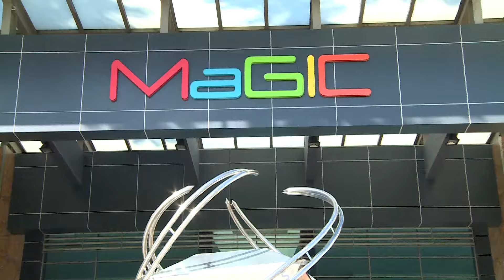DreamEDGE - Zenkyoken Robot Day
DreamEDGE Robot Day 12 December 2015, MaGIC Building, Cyberjaya